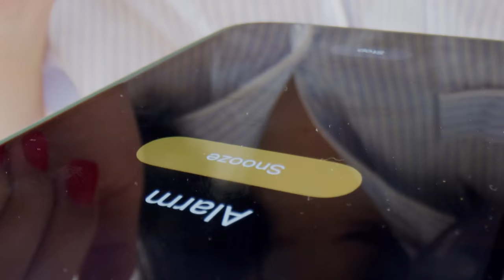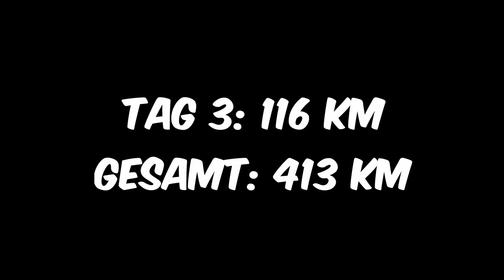1.700km Bikepacking Tour von Heidelberg nach Barcelona | Teil 1: Rhein-Radweg & Jura Gebirge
Mit dem Gravelrad & Camping Ausrüstung ging es auf meiner diesjährigen Bikepacking Tour von Heidelberg bis nach Barcelona. Nach 1.717 km, 8.341 hm & 15 Tagen erreichte ich schließlich die katalanische Hauptstadt.

In dem Video hier gibt es einige Infos zur Strecke, Berichte von unterwegs und natürlich die eine oder andere Impressionen von den ersten 4 Tagen, in denen ich den Rheinradweg bis Basel & weiter über das Jura Gebirge bis an den Genfer See geradelt bin. Mit der gleichen Ausrüstung und nur geringfügigen Anpassungen, lässt sich auch eine mehrmonatige Tour unternehmen.

Weitere Infos zu Taschen, Rad und dem ganzen Bikepacking set-up findet ihr in meinen Videos auf dem Kanal hier. Die Videos zu den restlichen 11 Tagen folgen in kürze.

Hier die Auflistung meines equipments:

Fahrrad
- Rose Backroad AL Apex 1X11 Mullet Version in Rahmengröße 57
- Lenker: FARR Aero Gravel Lenker

Anbauteile
- Flaschenhalter: Topeak (2x Ninja Master, 1x Ninja Cage)
- Flaschen: 3x Camelbak 700ml
- Pumpe: Lezyne CNC Road Drive Small Minipumpe
- Schlauch Halterung: Granite Rockband
- Rücklicht: Sigma Sport Nugget II
- GoPro Halterung: K-EDGE Go Big Pro
- Wahoo Halterung: Chooee Fahrrad Halterung
- Handy Halterung: SP Connect Universal Interface Bike Bundle II
- Gabel Halterung: 2x Merida Gravelcage

Taschen
- Gabeltaschen: 2x Vaude Drybag Cordura Light, 3 L
- Lenkertasche: Restrap Bar Bag Large (14L + 3L food pouch)
- Oberrohrtasche: Topeak Fuel Tank 0,75 L
- Rahmentasche: Topeak MidLoader 4,5 L (+ extra Riemen: FrogJim Klett-Kabelbinder 60 cm)
- Arschrakete: Topeak BackLoader 15 L
- Zubehör "Free-Loader": Topeak FreeLoader Lenkertasche 1 L

Camping Equipment
- Zelt: High Colorado Trek Light 2
- Schlafsack: Nordisk Puk +10° Curve
- Luftmatte: Terra Hiker
- Campingkocher: Jetboil ZIP Trekking

🎥 Kamera
- Stativ / Pole: GoPro Shorty - Mini-Verlängerungsstange und Stativ schwarz

🎙 Mikrofon für Voiceover
- RØDE VideoMicro

💻 Laptop & Videoschnitt
- Asus ROG Zephyrus G14 (Alan Walker Sonderedition)

Kapitel:
0:00 Intro
0:17 Trailer
0:50 1. Tag
4:39 2. Tag
6:50 3. Tag
9:06 4. Tag
12:57  Outro

Videos/Vlogs über Reisen, Bikepacking Touren, Surfen und Abenteuer!

Servus, ich bin Oli und mag Abenteuer + in der Natur zu sein. Meine Interessen reichen von Rennrad fahren, über Bikepacking Touren bis hin zu Surfen und Skaten. Um diese Vielfalt an Themen dreht sich alles hier auf  diesem Kanal. Auf meinen Reisen und im Urlaub habe ich meine GoPro(s) dabei und lade etwas Zeitversetzt zu meinen Abenteuern die jeweiligen Videos dazu hoch.

Mit meinen Videos möchte ich euch inspirieren und unterhalten. Regelmäßigere Updates zu meinen Abenteuern gibts auf meinem Instagram Kanal (_olitheo